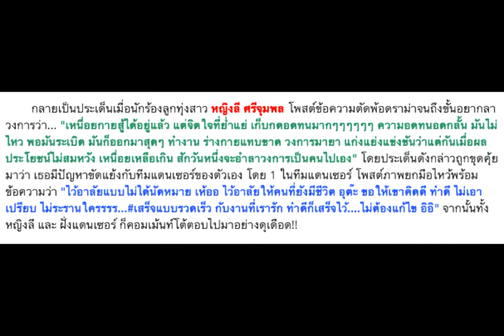เหตุอยากลาวงการ หญิงลี vs แดนเซอร์ ฉะกันแหลก yinglee